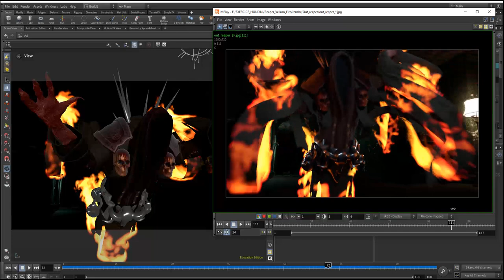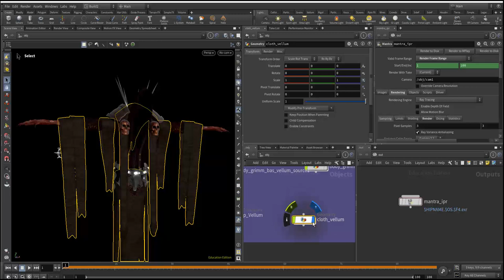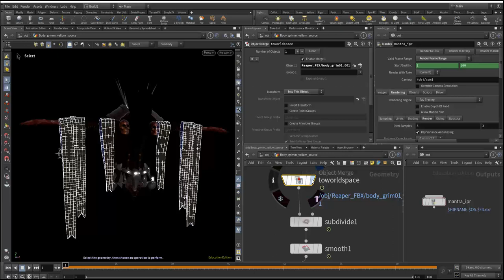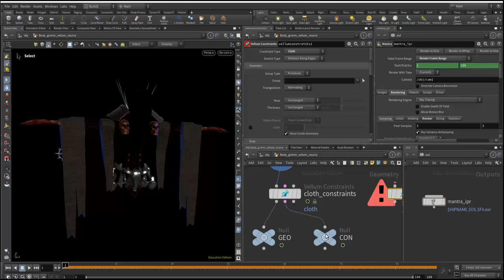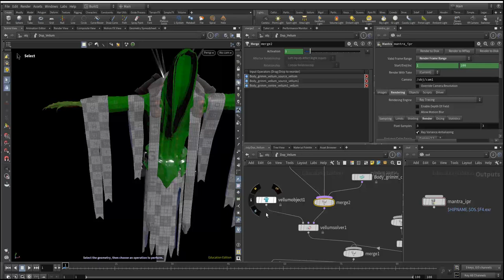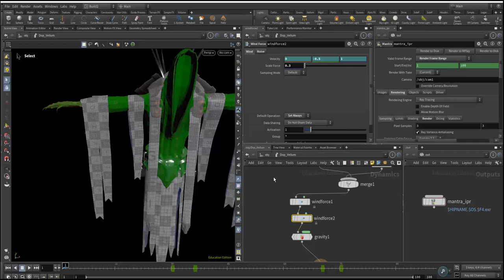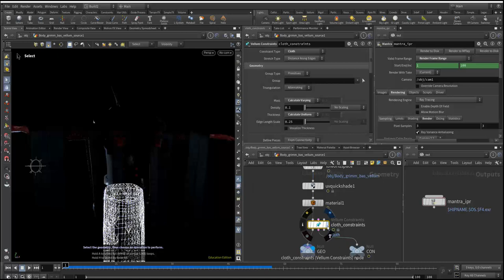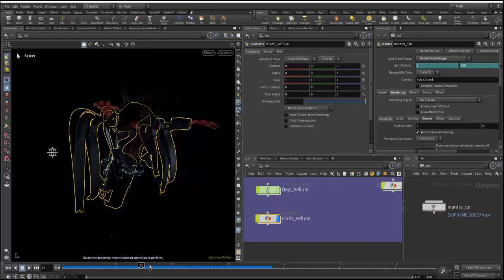Tuto du Jeudi - Flaming Reaper Houdini (Vellum - Pyro)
Pour ce tuto du jeudi, nous allons aller sur Houdini pour réaliser une simulation complexe de corps souples avec des flammes 🔥🔥🔥

Pour ce "Reaper", on va venir faire une simulation corps souples - tissus avec la simulation de type "Vellum" puis l'enflammer avec une simulation de type Pyro.

Houdini est très largement en mesure de réaliser des simulations complexes et de pouvoir combiner plusieurs types de simulation. Ici on va en combiner deux : une des tissus pendre au bras de ce Reaper et qui vont ensuite être enflammées avec le Pyro Spread.

Bon tuto du jeudi !